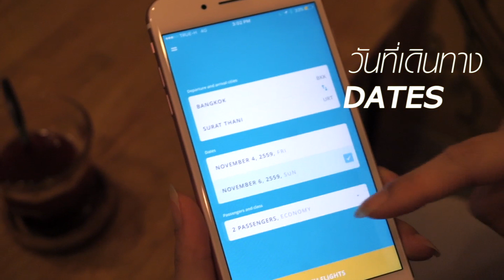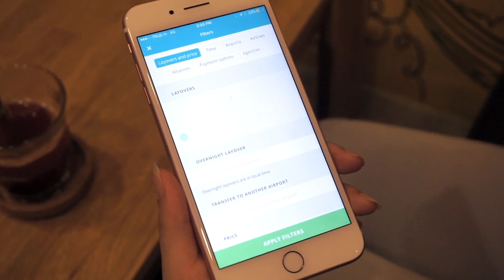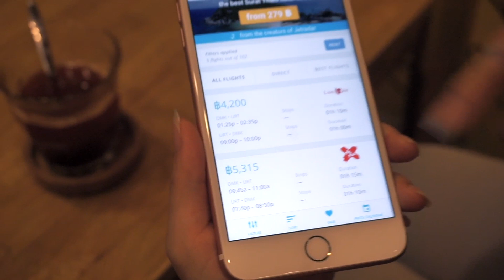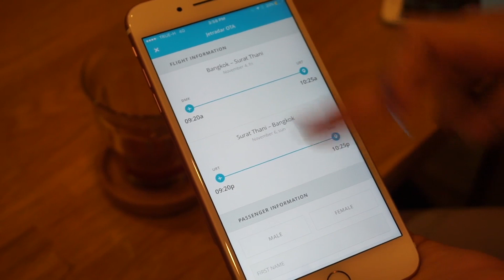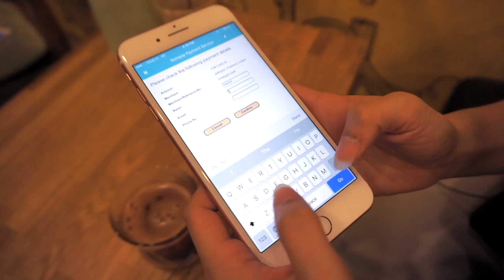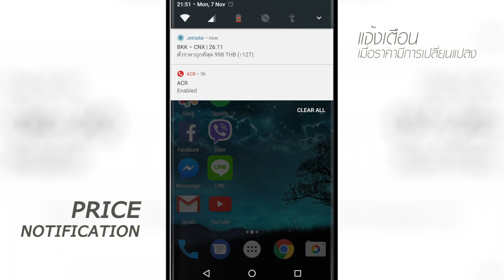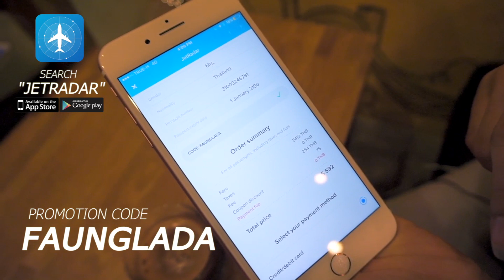หาตั๋วเครื่องบินถูก ง่ายแค่ปลายนิ้ว! (มีโค้ดลดราคาแจก) | เฟื่องลดา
ปลายปี อากาศเริ่มหนาวแบบนี้เชื่อว่าหลายคนอยากจะไปเที่ยวกัน
และหนึ่งสิ่งที่เป็น Mission สำหรับคนชอบจำกัดงบแต่ละทริปคือ หาตั๋วเครื่องบินถูก
วันนี้เฟื่องขอหยิบ App "Jetradar" บริการหาตั๋วเครื่องบินที่รวบรวมข้อมูลหลากหลายสายการบินไว้ในที่เดียว มาแนะนำและสาธิตวิธีการใช้งานกันแบบ Step-by-step
และ มีโค้ดลดราคามาแจกด้วย! ใส่ "FAUNGLADA" ก่อนจ่ายเงิน (ใช้ได้ถึง มกรา'60)
ฟีเจอร์ไฮไลต์ที่เฟื่องชอบคือ
-  แจ้งเตือนเมื่อลดราคา
- ปฏิทิน/แผนที่ราคา

เทคนิคหาตั๋วเครื่องบินถูก